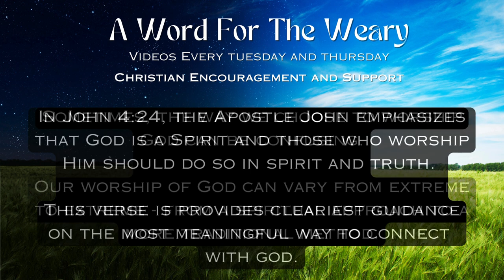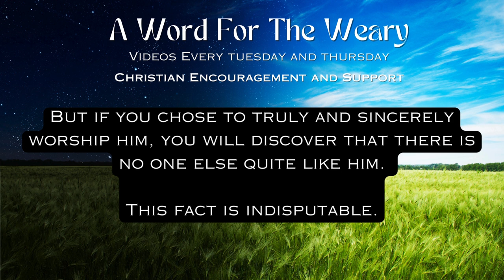Unveiling The True Path To Worship God!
Thank you for being so kind as to few this video. And if you didnt like it .lead a comment about that too.

This is where we stand as of right now: 90% .. 454/500